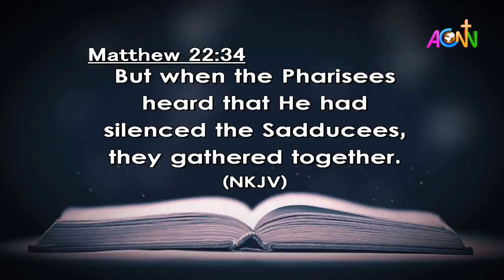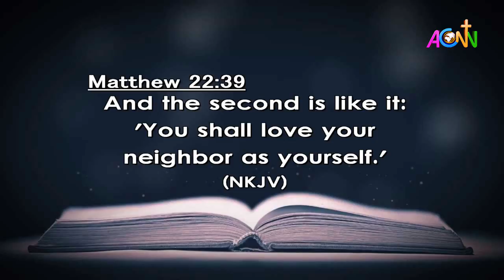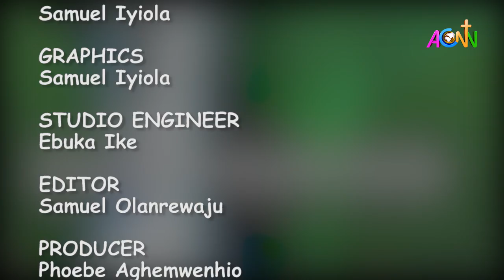THE DAILY FOUNTAIN DEVOTIONAL OF SEPTEMBER 19, 2021 - THE RIGHT REV'D. HENRY OKECHUKWU OKEKE